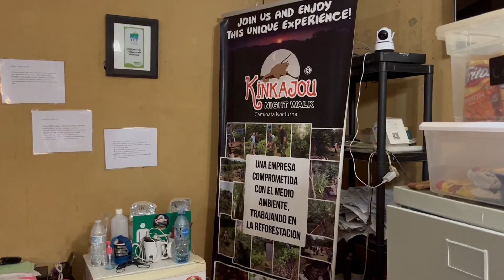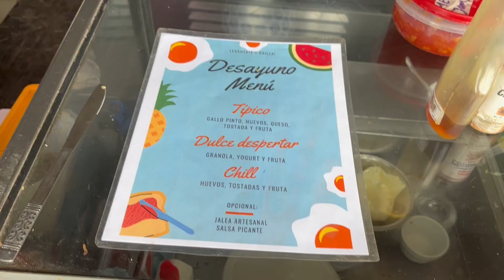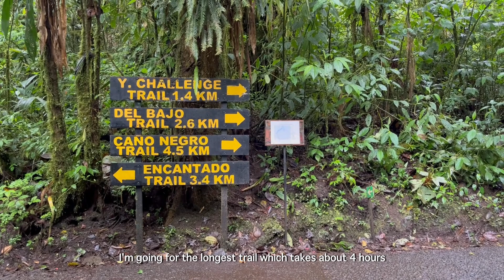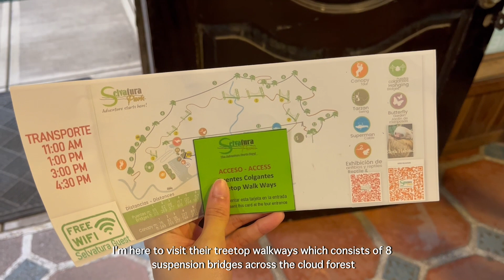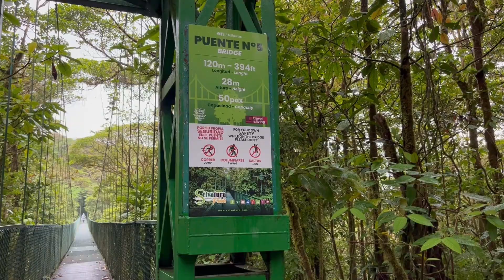【Costa Rica🇨🇷】Walking Above Cloud Forests in Monteverde | Searching for Animals in Night Safari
Monteverde is my favourite location in Costa Rica. Situated at 4,662ft above sea level, it is famous for its cloud forests with layers of fog hovering among the jungle canopy. Hiking inside the forest allows you to discover a variety of plants and wildlife, while strolling along the suspension bridges hanging atop the tree canopy is a breathtaking experience that you cannot afford to miss. If you want to go on an adventure after dark, join one of the night walk tours which shows you the nocturnal wonders in the region.